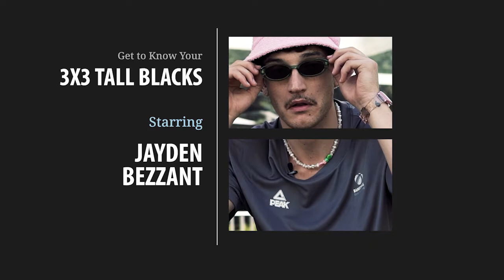Get To Know Your 3X3 Tall Blacks: Jayden Bezzant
📺 In our first episode of 'Get to know your 3X3 Tall Blacks', we chat with the newest member of the squad, Jayden Bezzant.

Jayden and the team are currently in France for the 'Big Twelve' International 3X3 Tournament, before heading to Belgium on 21 June to take on the best 3X3 teams in the world at the Crelan FIBA3x3 World Cup.

📃 Follow the 3X3 Tall Blacks progress in the Big Twelve

To keep up to date with all the latest basketball action around Aotearoa: